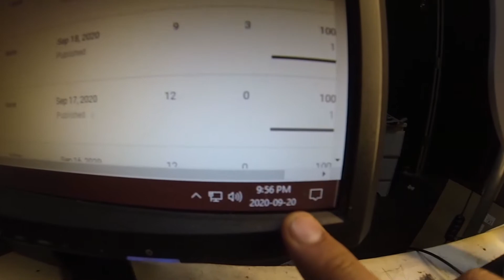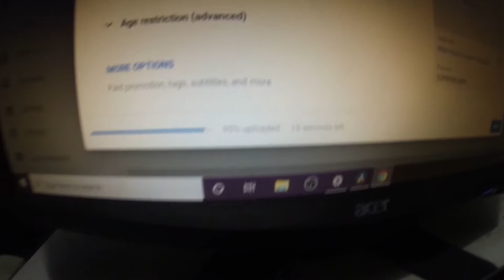Vlog 119.2 (Daily Upload 121)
This day just won't seem to end!